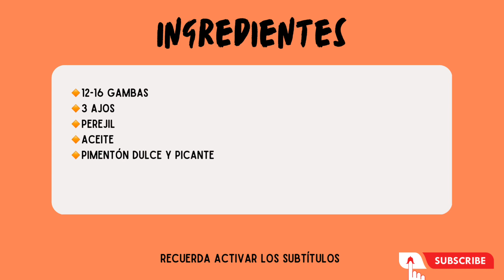GAMBAS CON AJO Y PEREJIL! Pocos ingredientes y muy fácil de hacer! 🍤🧄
Hola hambrient@
RECUERDA!! ACTIVA LOS *SUBTÍTULOS* PARA SEGUIR LOS PASOS DEL VÍDEO!
*Español - Catalán - Inglés- Italiano*

Hoy te presentamos nuestra propuesta para unas gambas con ajo y perejil.
Muy pocos ingredientes, fácil de hacer y para rechupetearte los dedos.

Te atreves a hacerlo?

Te esperamos cada semana con dos recetas nuevas.

Ingredientes:

🔸12-16 gambas
🔸Perejil
🔸3 ajos
🔸Aceite

Descripción paso a paso:

🔹Lavamos las gambas y pelamos 3 ajos
🔹Calentamos aceite en una paella
🔹Aplastamos y picamos los 3 ajos
🔹Añadimos el ajo cuando el aceite esté caliente
🔹Picamos el perejil previamente lavado
🔹Cuando tenga un poco de color el ajo añadimos las gambas
🔹Removemos
🔹Añadimos el perejil y bajamos el fuego
🔹Seguimos removiendo
🔹Añadimos un chorro de vino blanco
🔹Dejamos evaporar el vino
🔹Añadimos un poco pimentón dulce y picante
🔹Removemos
🔹Emplatamos
🔹Listo!
🔹Buen provecho!